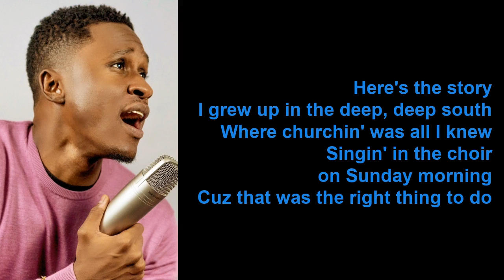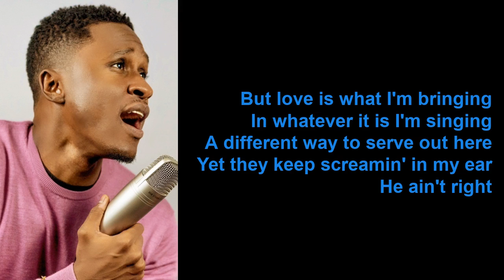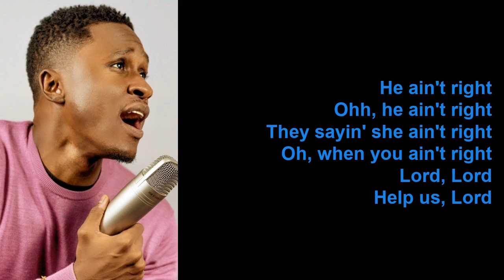Church Boy (He Ain't Right) by Joseff McKenneth (Lyrics)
Church Boy (He Ain't Right) is a single on the album, Inspired.